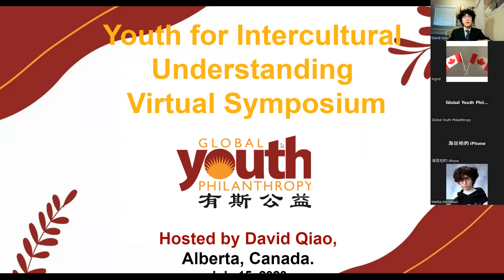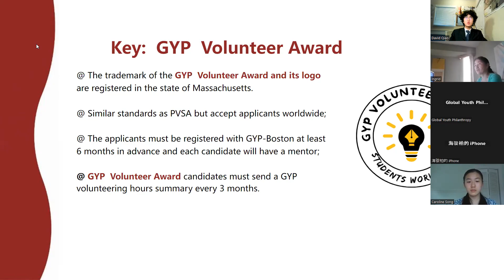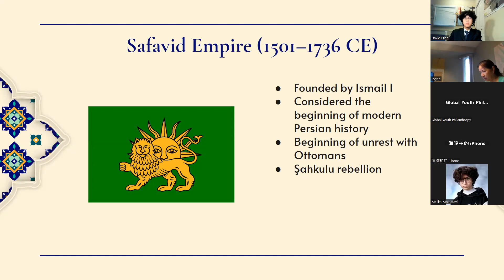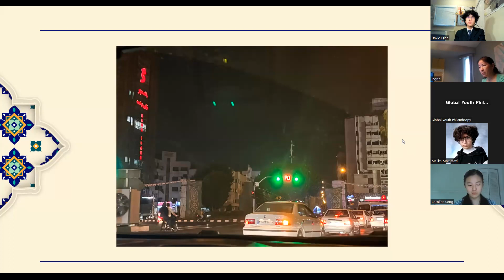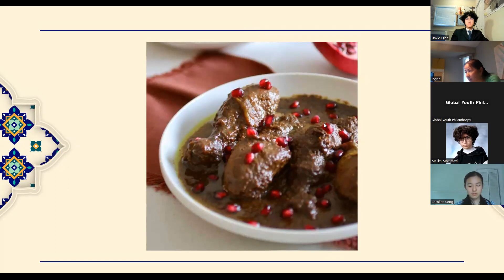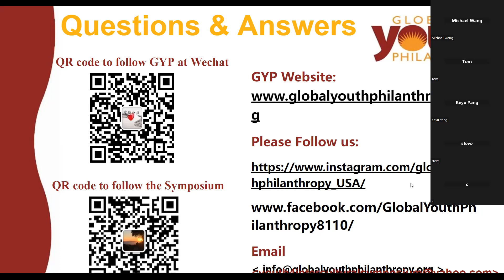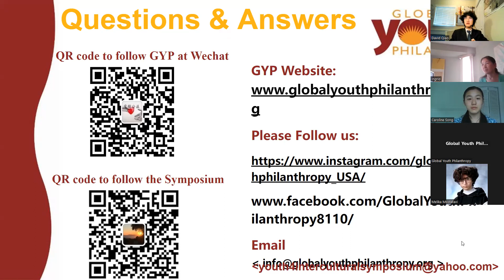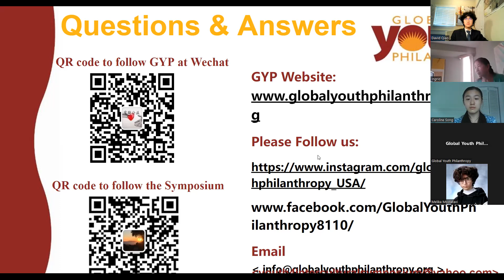Irian Culture Sharing 2023 by Melika